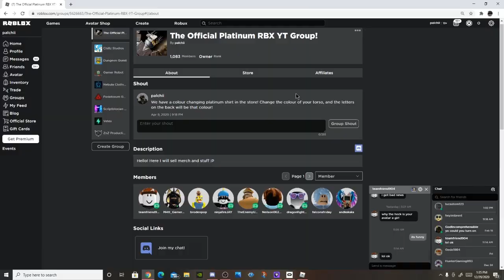NO SCALE Mech Tutorial! (How to build) Roblox Build a boat(EASY)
How to build a no scale mech in build a boat (SIMPLE AND EASY!)